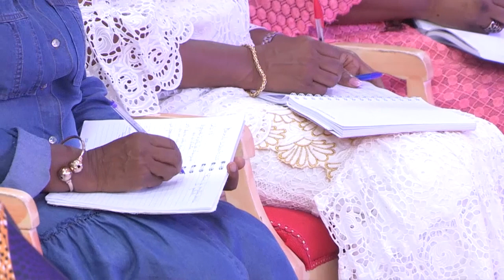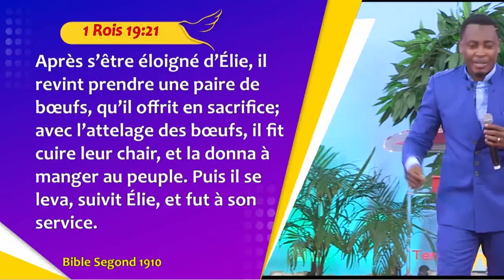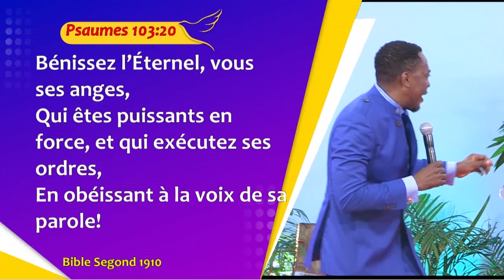LE MYSTÈRE DERRIÈRE LA PAROLE (1ère Partie) - Raoul WAFO